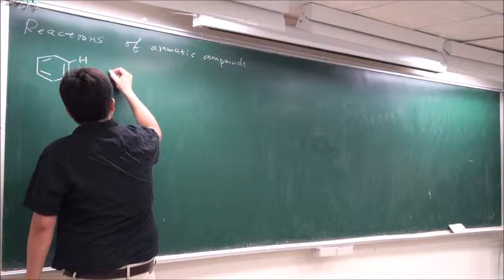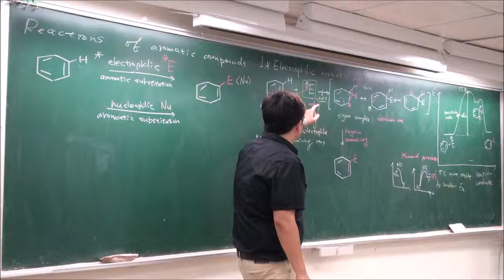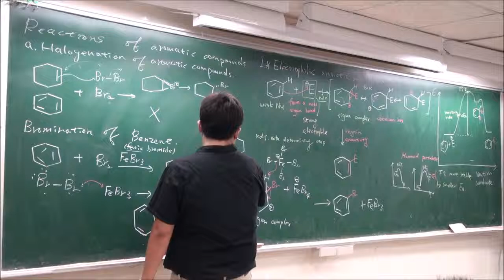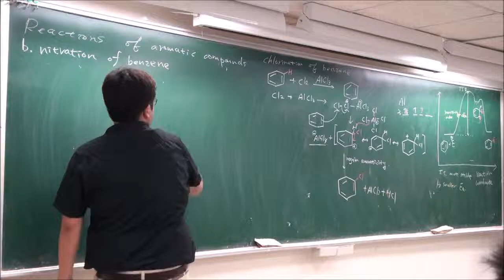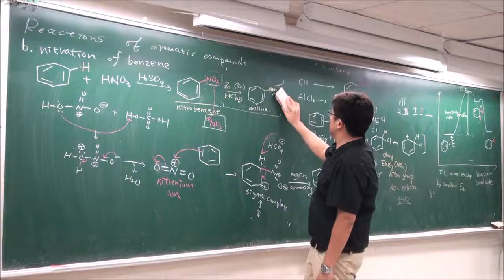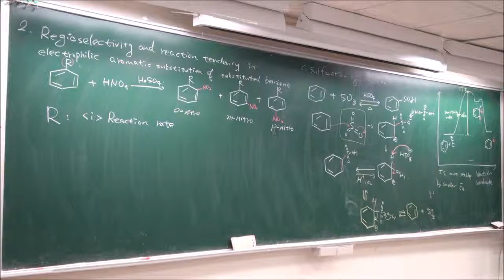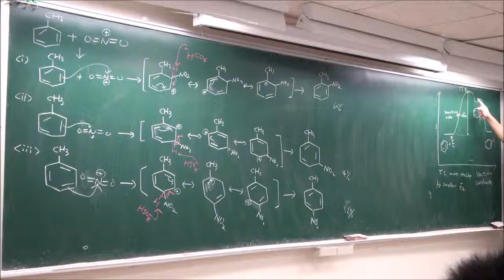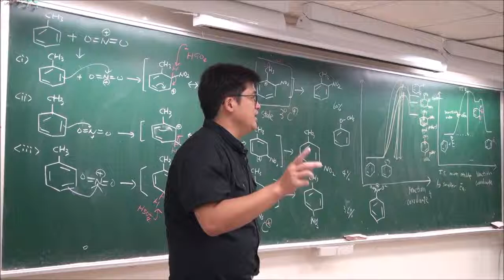有機化學II-13